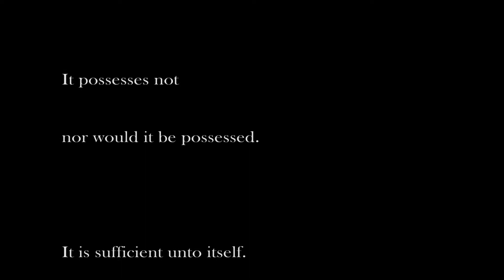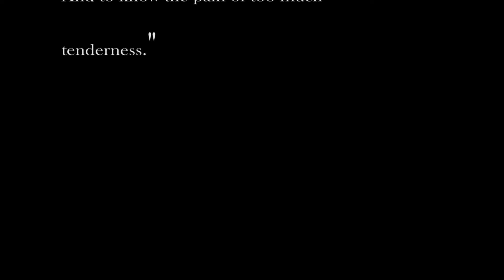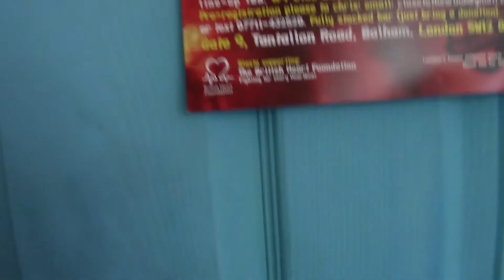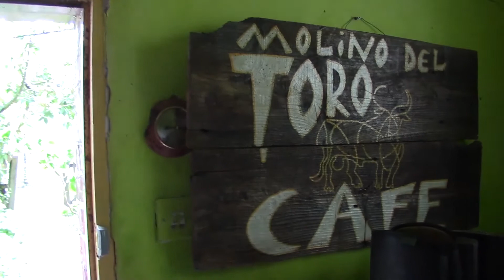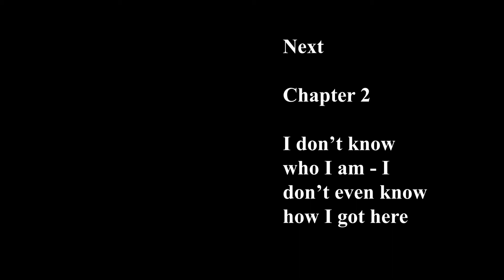STONE SOUP Chapter 1 That's All You're Getting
The 2017 Stone Soup Music Festival from 2017 in chapters